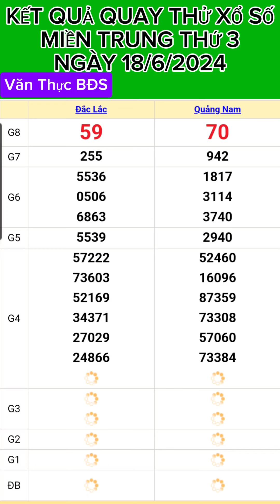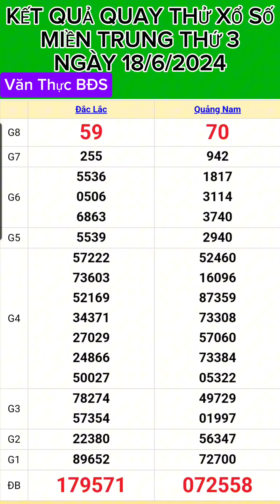KẾT QUẢ QUAY THỬ XỔ SỐ MIỀN TRUNG THỨ 3 NGÀY (18/6/2024) XSMT